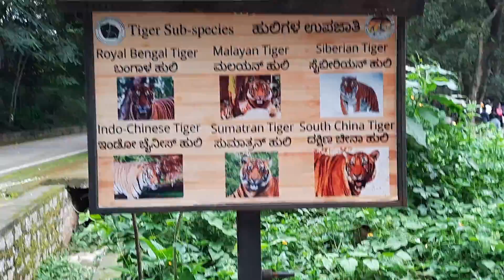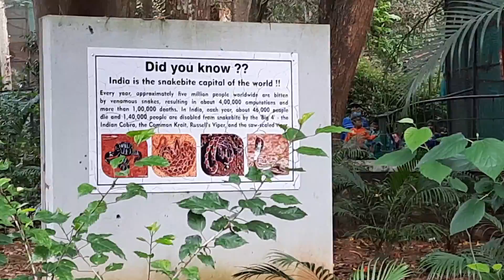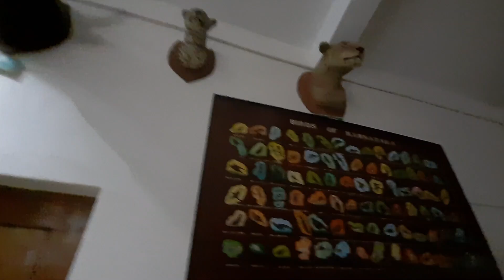Bannerghatta Biological Park Update | The crazy monkeys| Bengaluru Tales Ep-06 | Bird Rescue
Hey lovelies ...

Location:
Bannerghatta Biological Park
Bannerghatta Main Rd, Bannerughatta, Bengaluru, Karnataka 560083

Ticket details :
Only zoo and museum: Rs: 100/ person

Important note: The contents of this video cannot be used untill and unless my permission is taken.

XOXO